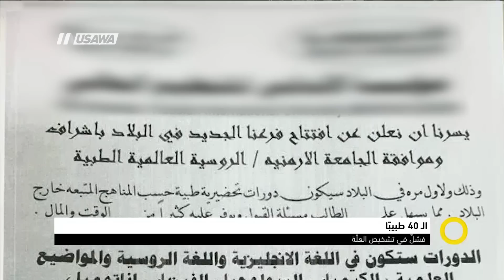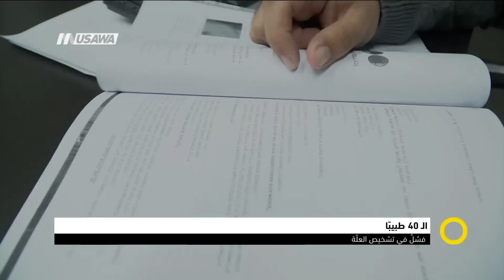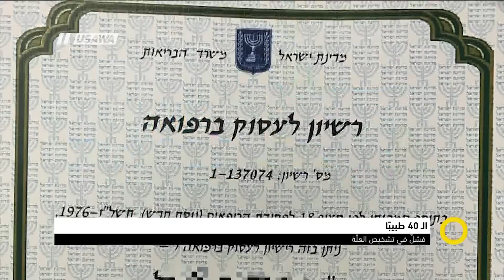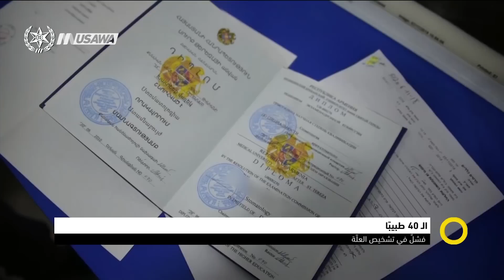تقرير : الـ 40 طبيبًا : فشلٌ في تشخيص العلّة ،صباحنا غير،31-12-2018،قناة مساواة الفضائية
تقرير : الـ 40 طبيبًا :  فشلٌ في تشخيص العلّة
المراسل: وائل عواد

الضيوف:
- أحمد رسلان - محامي
- فخري حسن - رئيس جمعية أطباء الأسنان العرب

Downlink frequency -  الترد :
12645 MHZ

Polarity  - الاستقطاب:
Horizontal

Symb.Rate - معدل الترميز:
27.500  MS/s

FEC - تصحيح الخطأ :

5/6

DL: 11958 H
SR: 27500
FEC: 5/6

48_#
‫#‏فلسطين_٤٨‬
‫#‏فلسطين_48‬
‪falasteen_48#‎‬
‫#‏عرب_٤٨
‪‎arab_48#‬
‫#‏تواصل‬
‫#‏اكسر_حصارك‬
‫#‏بلشنا_نرجع‬
‫#‏شعب_واحد‬
 ‪#‎mosawah‬
‪#‎Equality‬
‪#‎égalité‬
‫#‏مساواة‬
‫#‏حق‬
‫#‏عدالة‬
‫#‏تساوٍ‬
‫#‏تعادل‬
‫#‏تماثل‬
‫#‏تسوية‬
‫#‏معادلة‬